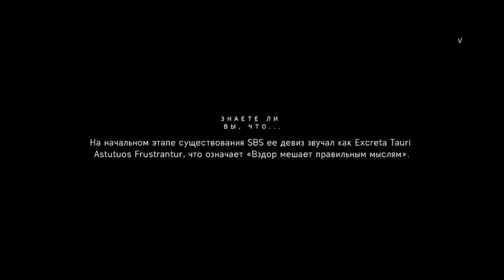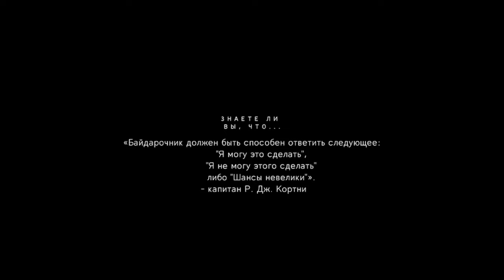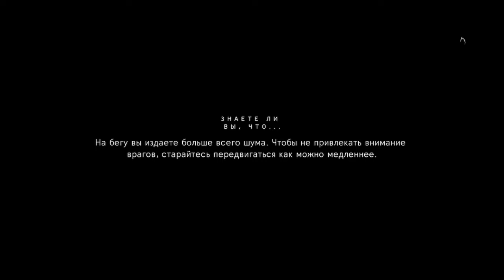Диверсант ,saboteur ! Battlefield 5#3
Штурм позиций , Storming positions